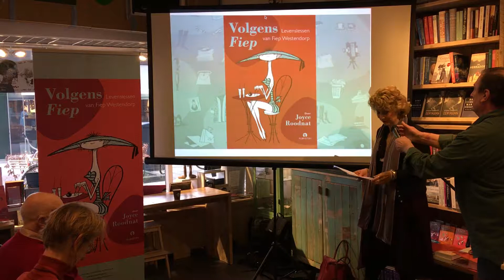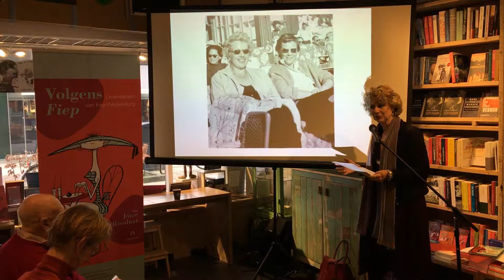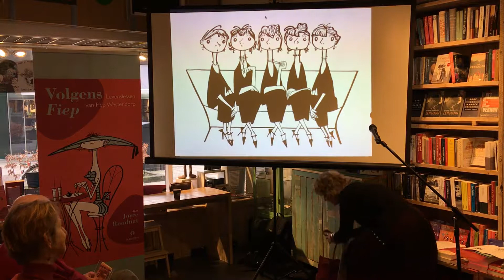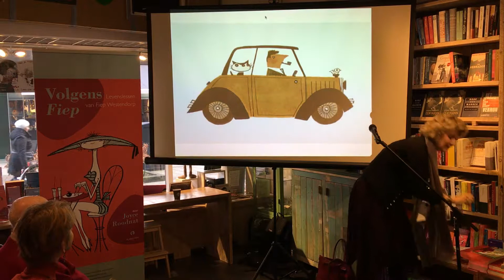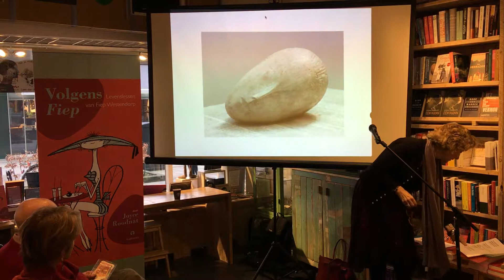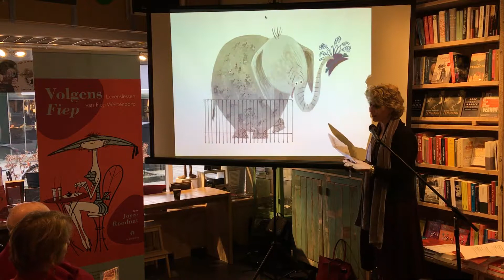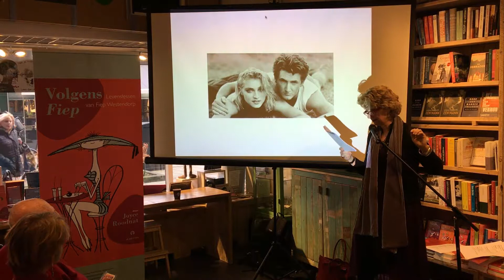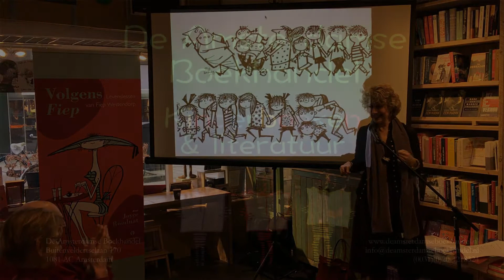Volgens Fiep: Joyce Roodnat over het werk van Fiep Westendorp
Naar aanleiding van de honderdste geboortedag van Fiep Westendorp schreef auteur en journaliste Joyce Roodnat het bijzondere 'Volgens Fiep'. Roodnat liet zich hierbij inspireren door de veelzijdigheid van het werk van Westendorp en schreef bij honderd illustraties wijsheden, levenslessen en andere frivoliteiten.

Op 28 januari 2017 sprak zij over haar boek in De Amsterdamse Boekhandel.